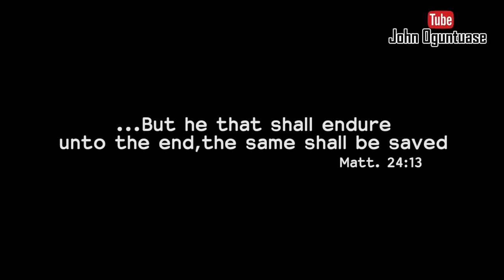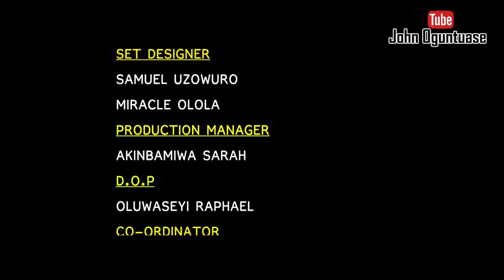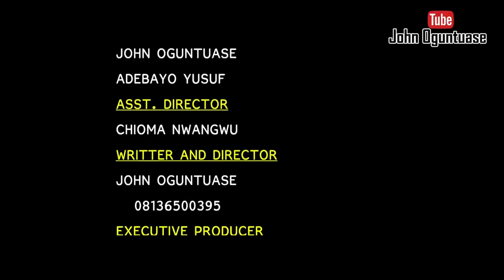THE LADDER (Written and Directed by John Oguntuase)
John Oguntuase YouTube channel